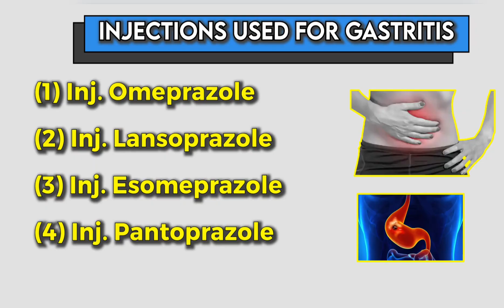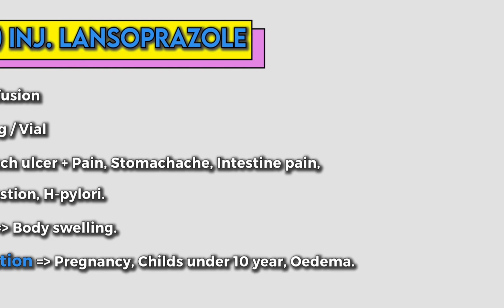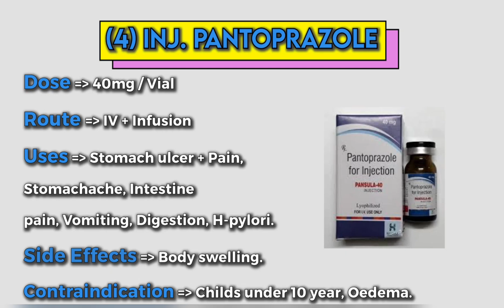Unbelievable: 4 Injections that Will Solve Your Gastritis Problems!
Gastritis is a condition in which the lining of the stomach becomes inflamed, which can cause symptoms such as abdominal pain, nausea, vomiting, and indigestion. Treatment for gastritis usually involves lifestyle changes, such as avoiding certain foods and reducing stress, as well as medications to reduce inflammation and decrease the production of stomach acid.

Some possible injections that may be used in the treatment of gastritis include:

Proton pump inhibitors (PPIs) - PPIs are medications that block the production of stomach acid. They are often used to treat conditions such as acid reflux and peptic ulcers, which can contribute to gastritis. PPIs are usually taken orally, but they can also be given as an injection.

H2 blockers - H2 blockers are another type of medication that reduces the production of stomach acid. They work by blocking the action of histamine, a chemical that stimulates acid production. Like PPIs, H2 blockers are usually taken orally, but they can also be given as an injection.

Antibiotics - In some cases, gastritis may be caused by a bacterial infection called Helicobacter pylori. Antibiotics may be used to treat this infection and reduce inflammation in the stomach. Antibiotics are usually taken orally, but they may be given as an injection in severe cases.

Corticosteroids - Corticosteroids are medications that reduce inflammation throughout the body. They may be used to treat severe cases of gastritis, particularly those caused by autoimmune disorders. Corticosteroids are usually given as an injection.

It's important to note that these injections may have potential side effects and risks, and they should only be used under the guidance and supervision of a qualified medical professional. Additionally, treatment for gastritis may vary depending on the underlying cause and severity of the condition and may involve a combination of medications and lifestyle changes.